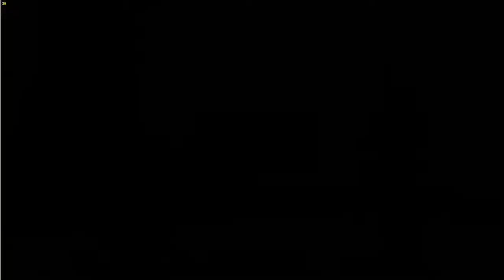Ultra Street Fighter 4 - Les défis (FR) (PC)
Ultra Street Fighter 4 - Les défis (FR) (PC). C'est Speedyelie et on continue la très longue aventure.

Nom: Ultra Street Fighter 4
Développeur: Capcom
Éditeur: Capcom
Plate-forme: PC, Xbox 360, PS3
Date de sortie: 8 août 2014

Ultra Street Fighter IV Gameplay Pc
Ultra Street Fighter IV gameplay 720pp
Ultra Street Fighter IV Full HD
Ultra Street Fighter IV Ultra Combos